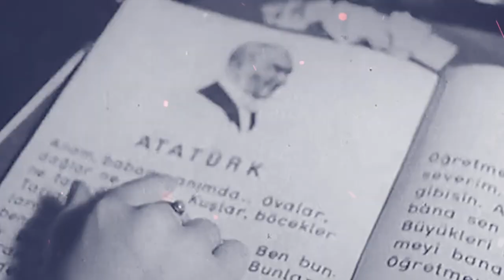Kurtuluşun ve kuruluşun partisi, Cumhuriyet Halk Partisi 98 yaşında...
“Ulusa hizmet yolunda bozulmaz andımız”: Cumhuriyeti demokrasi ile taçlandıracağız. Kurtuluşun ve kuruluşun partisi, Cumhuriyet Halk Partisi 98 yaşında...